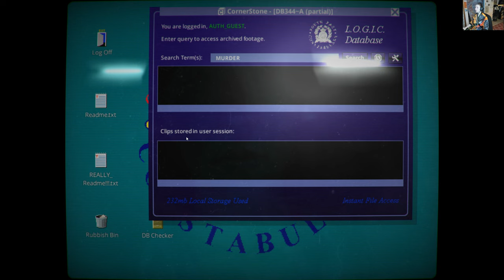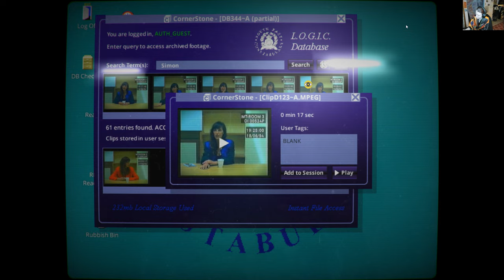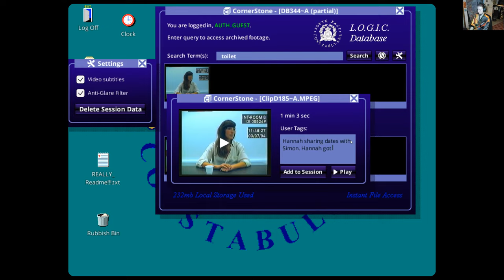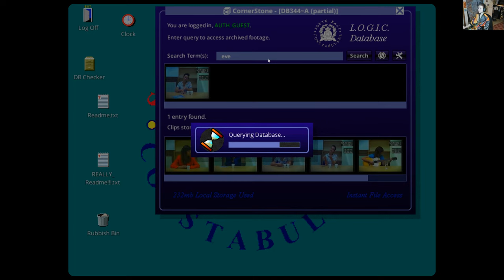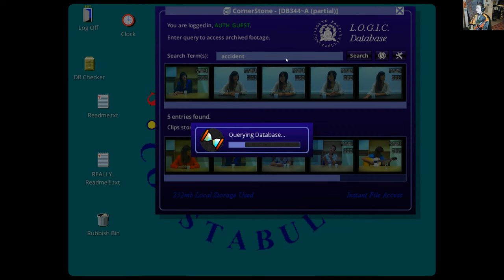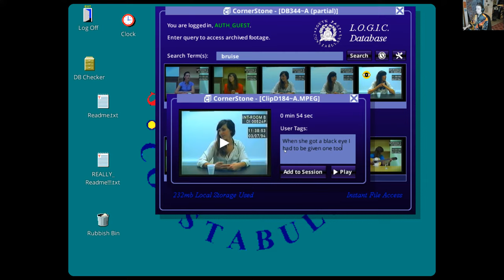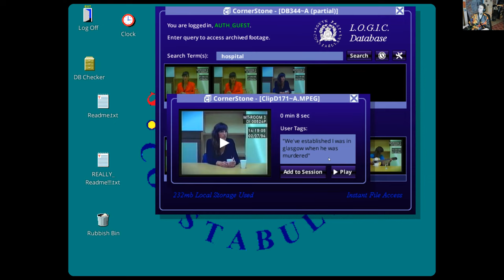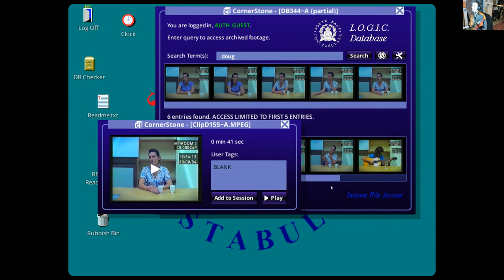Let's Play Her Story